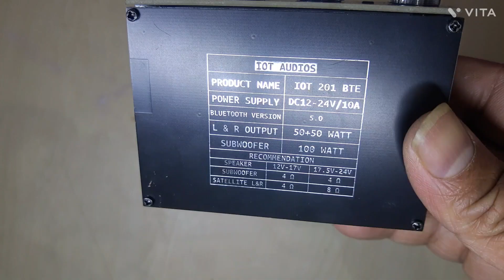IOT201BT 2.1 Bluetooth 5.0 digital Class D amplifier board, Review Kannada part 1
IOT201BT 2.1 Bluetooth 5.0 digital amplifier board, Review Kanada part 1
[Unboxing, connection, and Testing]

Product Links-

Amazon store
2.1 amplifier board

3 Inch speaker

8 Inch speaker

12v 10A Power supply

24v 5A Power Supply

Feature:

This kind of Bluetooth audio power amplifier module is a good replacement for the damaged Bluetooth module, which can provide you with good performance.
This 2.1-channel power amplifier is easy to change, you can install and use it conveniently.
This kind of 2.1-channel audio amplifier provides you with a stable and quick connection, which works with wide compatibility.
This power amplifier module supports 2 input modes, including Bluetooth and Aux, which you can order according to your needs.
This kind of audio amplifier is enough to meet your different needs, you can adjust the frequency, volume, high pitch, low pitch, etc.

Specification:
Material: electronic components.
Color: black.
Size: 93x90x22mm.
Bluetooth version: 5.0.
Audio input: AUX, Bluetooth.
Channel: 2.1.
Power: DC12-24V / 5A.
Adapter speaker: 20-100W, 4-8Ω.
Output power: max 50W (right and left soundtrack), max 100W(subwoofer).